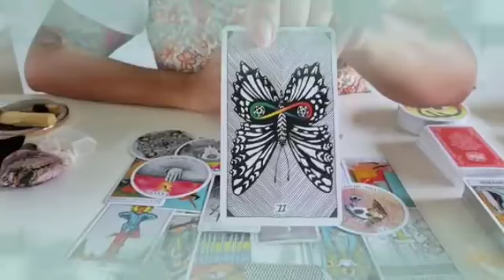برج الحوت من 22 إلى 2 ديسمبر 2023 // فاجعة كبرى شخص يتعرض لحادث😱سري للغاية يا حوت إكتم خبر😬